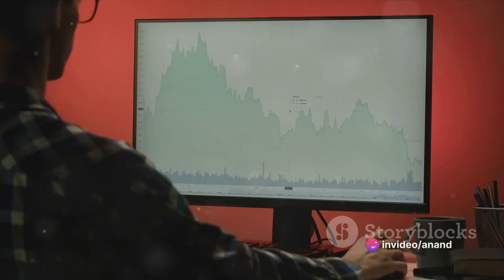India : A Story of important events